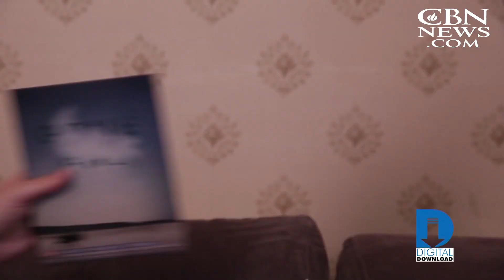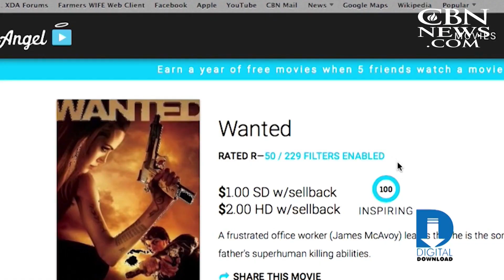Neal Harmon Talks about VidAngel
Watch shows however the "bleep" you want with the Vidangel app.